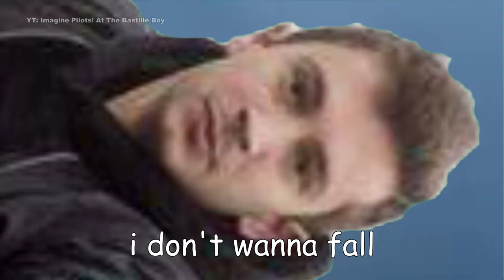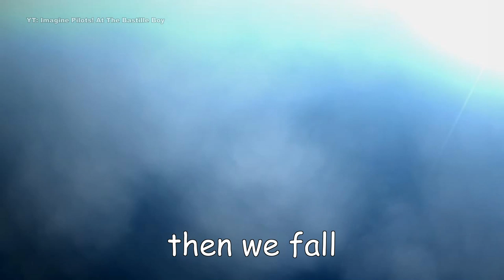Tyler Joseph sings A LOT about falling (Animated)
Tyler Joseph from twenty one pilots sings quite a lot about falling so I made a falling compilation by taking their lyrics out of context, I hope you enjoy!